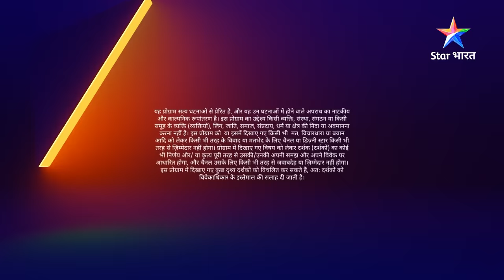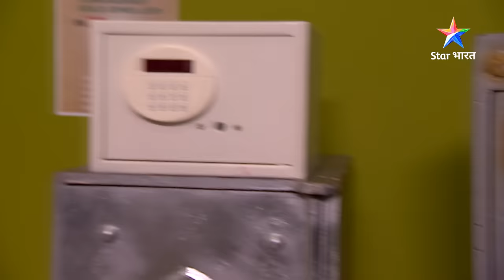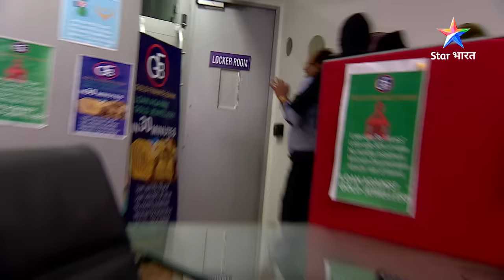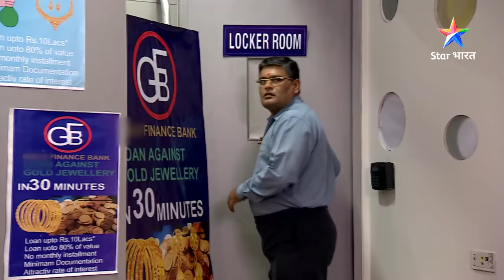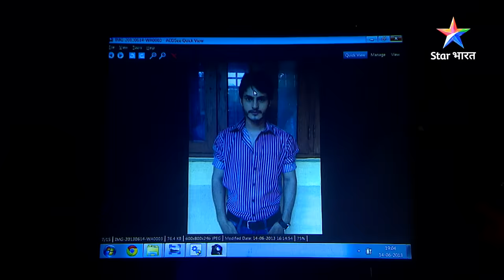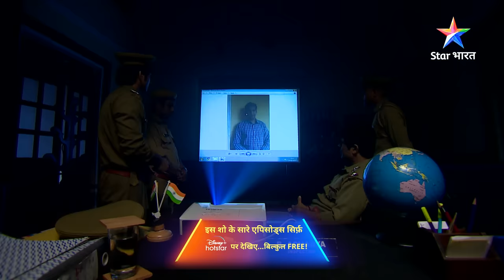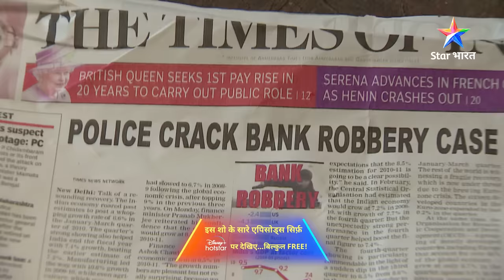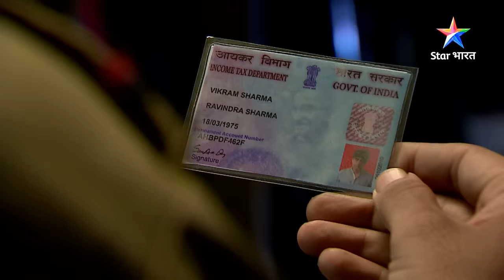FULL EPISODE 314 | Bank Robbery | सावधान इंडिया | Savdhaan India 100 fight back